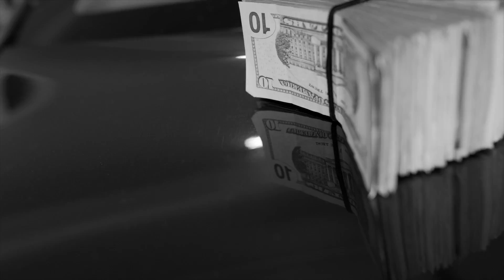RXKNephew "Wavy Crockett "